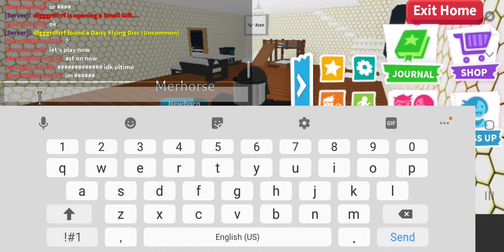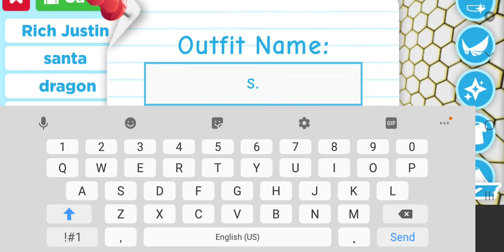How To Make A Swat In Adopt Me